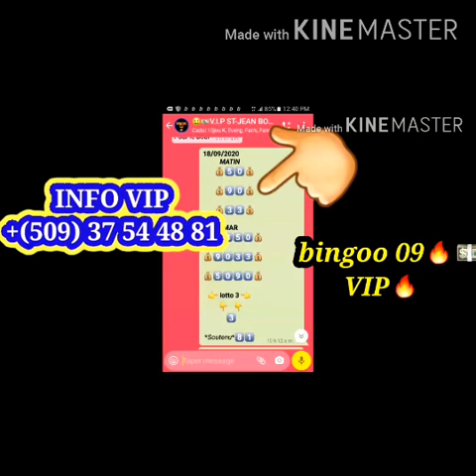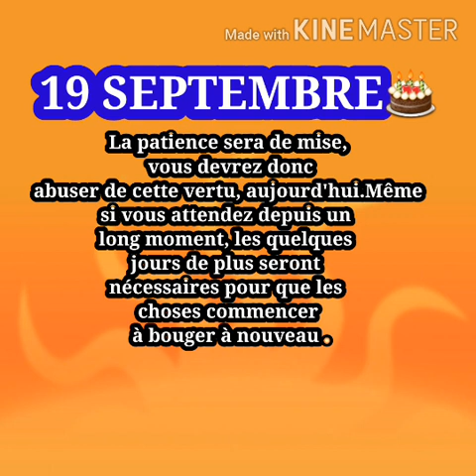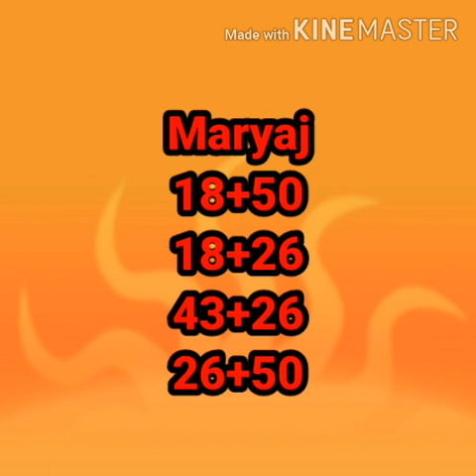BON BOUL BÒLÈT CHO POU TIRAJ 19/09/2020 BINGOO 09 NY MIDI VIP INFO VIP +(509)37 54 48 81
BONBOULBÒLÈTCHO🔥POU TIRAJ 19/septembre/2020 kouri vin pran paw la zanmi'm

💯bon boul ki probab pou tiraj 19/09/2020
   Abone ak st-jean boul ou p'ap regrèt  zanmim paske nap travay poun baw bingo💥🔥💯